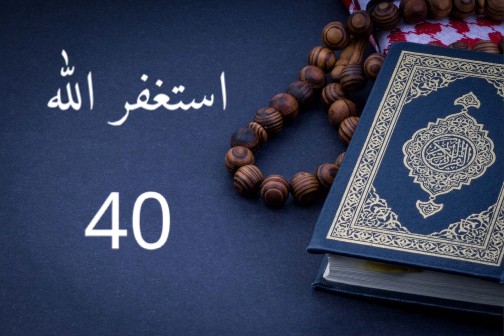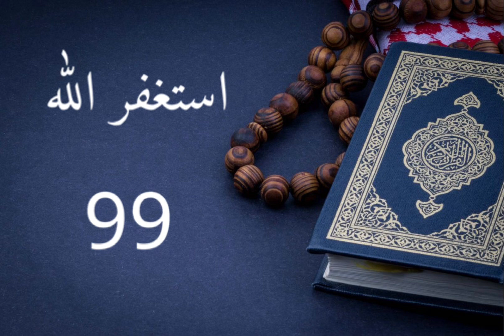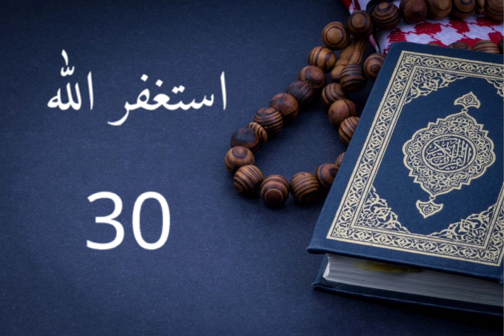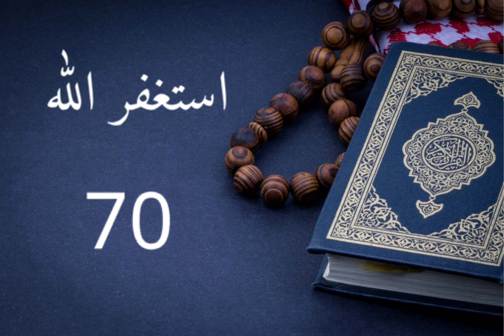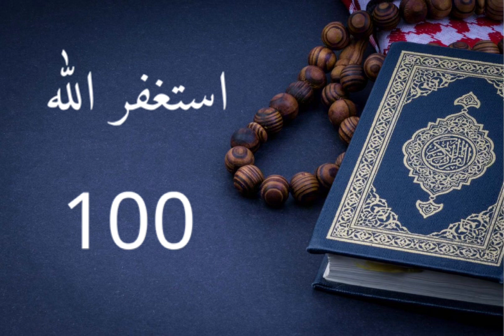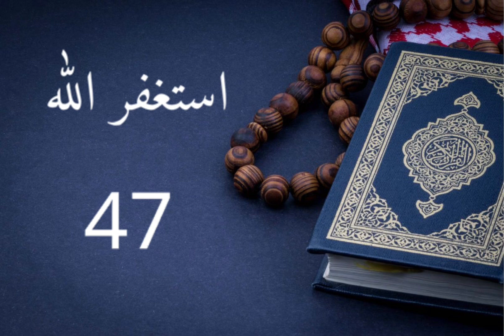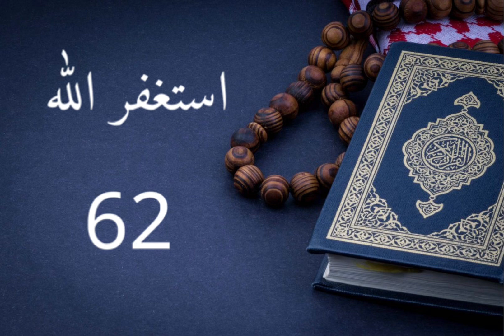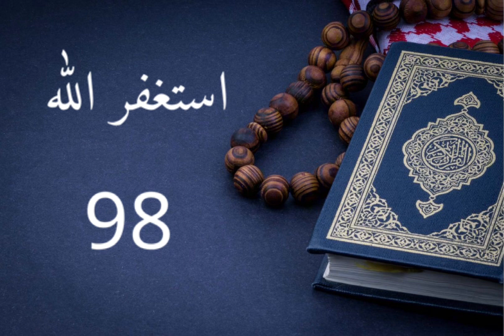استغفار تعداد رقمي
استغفار تعداد رقمي مكرر ١٠٠٠ مرة